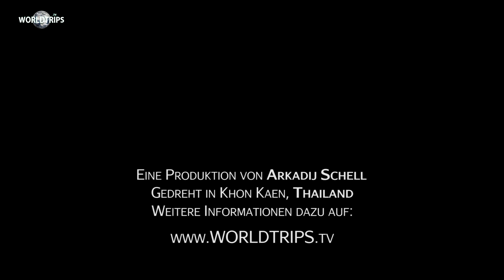Khon Kaen | Bueng Nakhon Lake Reservoir & Public Park | THAILAND | WELTREISE 332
• Die WELTREISE Abenteuer von Arkadij gehen weiter und vorerst immer noch im wunderschönen Thailand und zwar im weniger Ort bekannten Khon Kaen. An meinem dritten Tag in Khon Kaen, Thailand, wachte ich nach wenig Schlaf (Mal wieder) auf und brachte mein Date aus Laos zum Taxi. Aber freudig verabschiedeten wir uns, denn wir wussten, wir werden uns wiedersehen. Dann hatte ich genug Zeit, um euch den schönen Park zu zeigen, in dem ich mit dem Mädels am vorabend war. Und das Gute ist bei Tag und diesmal mit meiner Kamera. Es geht um den Bueng Kaen Nakhon Reservoir See und Public Park, wo es Abends den Bueng Kaen Nakhon Night Market gibt. Das und noch vieles mehr, seht ihr in diesem WELTREISE Video oder zusammen im kompletten Beitrag

meiner großen WELTREISE und ich liefere dir noch mehr und

🌏 WIE REISE ICH? Klar, supergünstig mit Booking.com.

34€ für deine erste Buchung.

erhalte ich eine Provision